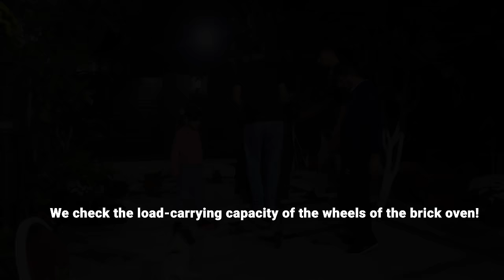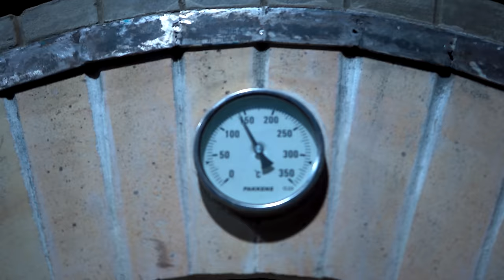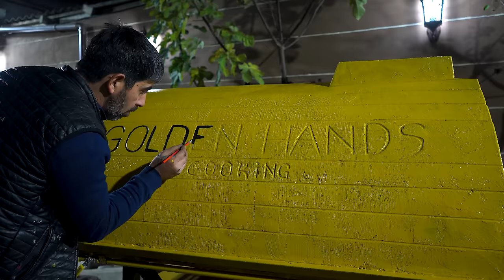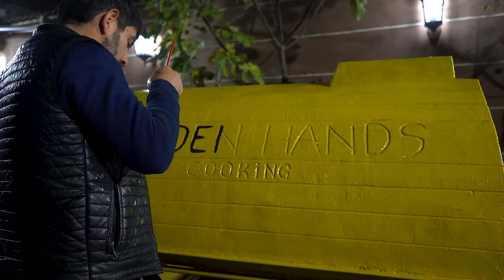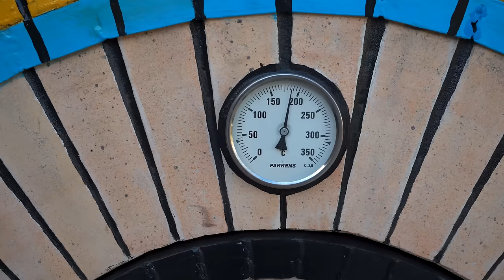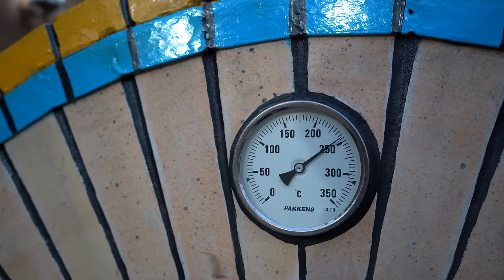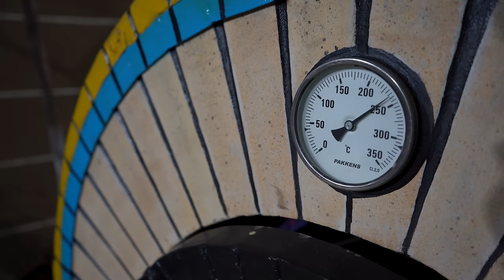Creative Idea to Build an Outdoor Pizza and Chicken Oven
Do you want to Participate in the 100,000 Manat Raffle? Then Follow the Instructions below!
1) Follow the links above this video!
3) Watch this video to the end without rewinding!
4) Like this video you are watching and all 4 videos on the link!
6) Write GRENNVILLE in the Comments!
❗ATTENTION❗
❗Follow all the rules to participate in the draw!❗
4 Videos participating in the drawing must reach 100 million views each!
For every 100 million views, 100,000 manats will be drawn!
If every 4 videos get 100 million views, then 400,000 manats will be drawn!
This should all happen within 1 year!
If this does not happen within 1 year, there will be no cash draw!
If within 1 year one of the 4 above videos gets not 100 million but 200 or 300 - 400 million views, then a prize of 200 or 300 or 400 thousand million will be drawn!
That is, for every 100 million views, a prize of 100,000 manats will be drawn!
If within 1 year all 4 videos in the community gain 4 billion views, then 4 million manats will be drawn!
❗Golden rule❗
For all this to happen quickly in the near future, watch the video without rewinding!
When watching without rewinding, the YouTube algorithm will transmit the video to a huge number of viewers, increasing the CTR!
If you don’t forget and like, then the YouTube algorithm will transfer to a huge number of users according to the condition (THEY LIKED IT! YOU WILL LIKE IT TOO)!
There is no scam or deception here!
out of 100 million views, YouTube will give us 500 thousand additional views and 500 million views on our other videos!
and this will increase the rating of our channel!
As you understand, if there are 1 billion views, then the number of subscribers on our channel will increase by 2 -3 million and crazy views per month!
That is, we will earn more from advertising from other videos than we will pay you!
Probably everyone understood about the prize draw!
If you don’t understand, write in the comments and we’ll explain it to you!
❗Now How will you determine the winner!❗
If any of the 4 above videos, no matter how long it takes, gets 100 million views, then a prize of 100,000 manats will be drawn for one subscriber!
After accumulating 100 million views, we will announce in the community tab the date of direct transfer of the cash prize of 100 thousand manats! On the specified date, we will go live and prepare some kind of dish so that the broadcast time will be extended so that all subscribers who have received a notification about the direct transfer of a cash prize will gather!
The live broadcast can last 2-3 hours! At the end of the live broadcast, we will start drawing a cash prize of 100,000 manats!
I will close my eyes and scroll through the comments for 1 minute of the video that has 100 million views!
When it reaches 1 minute, I will press my finger on the screen! If my finger falls on someone’s name, then this subscriber will win 100 thousand manats from us! If the winner is from abroad we will send the money to his bank account!
❗ATTENTION❗
Let's Verify the Winner!
If the Winner is not signed! and did not write the hashtag correctly, the draw will be cancelled! Let's continue scrolling through the comments! Write the hashtag as we indicate
حياة القرية
To Cook This Food We Built A Mobile Brick Oven Stove in Village - DIY